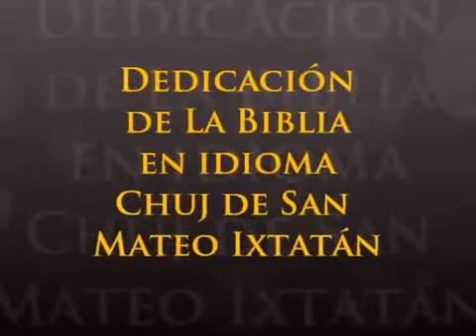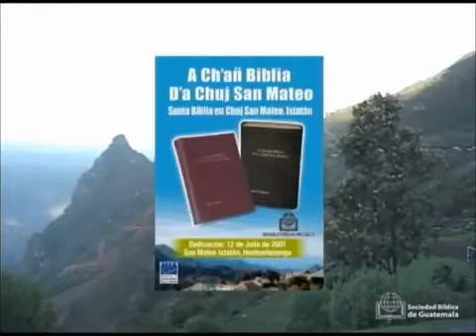Dedicacion de la Biblia en idioma Chuj de San Mateo Ixtatan